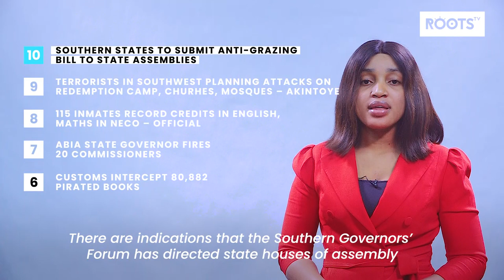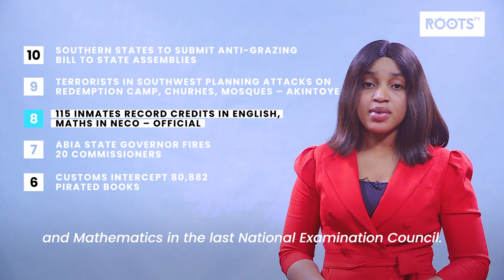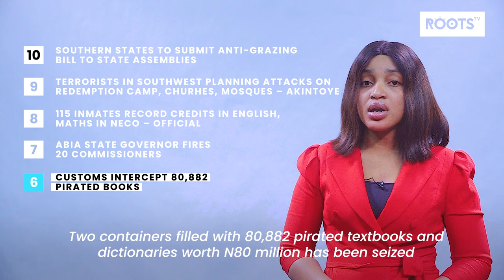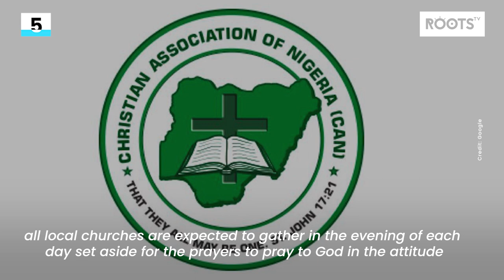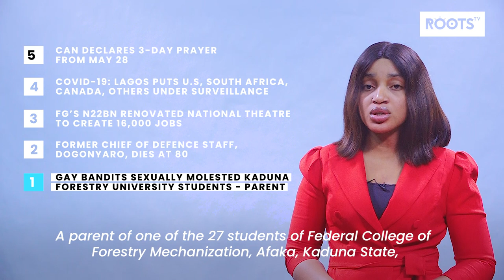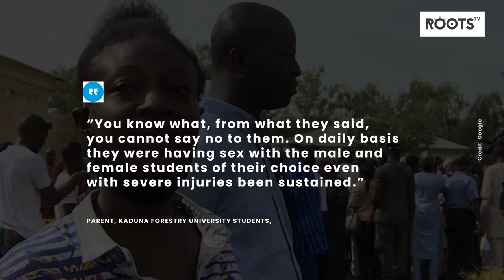Roots TV What's Happening? | May 13, 2021